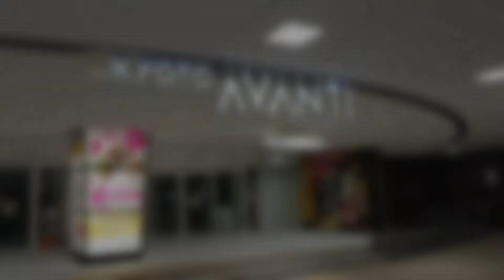京都駅八条口 地下自由通路 京都アバンティ 前からの 上り エスカレーター【Escalator】自動 KYOTO AVANTI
京都駅八条口 地下自由通路 京都アバンティ 前からの 上り エスカレーターです。